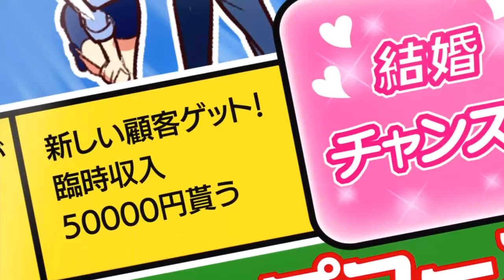Gamers! Episode 8 - Funny Moments Part 2 [ゲーマーズ! 第8話]